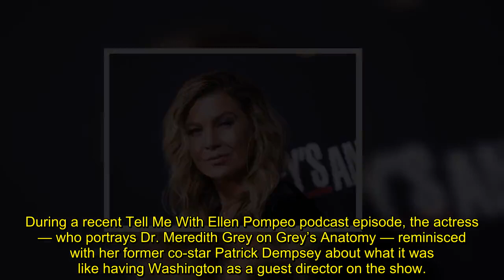‘Grey’s Anatomy’ Star Ellen Pompeo Faces Backlash After Bragging About Fight with Denzel Washington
Grey’s Anatomy star Ellen Pompeo is facing backlash after “bragging” about her fight with actor Denzel Washington while he was guest-directing the show in 2016. Pompeo was called “entitled” and privileged for boasting about her argument with the Oscar-winning actor.